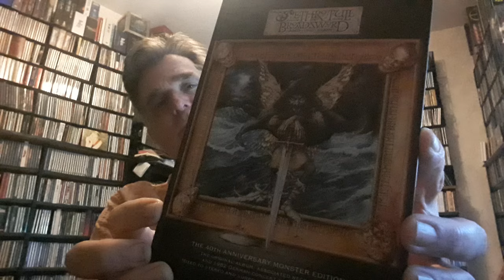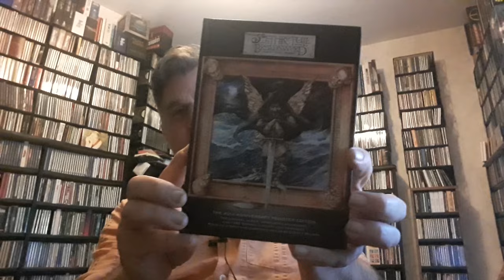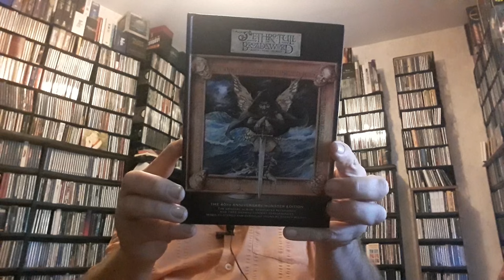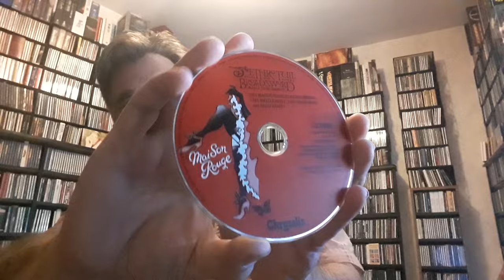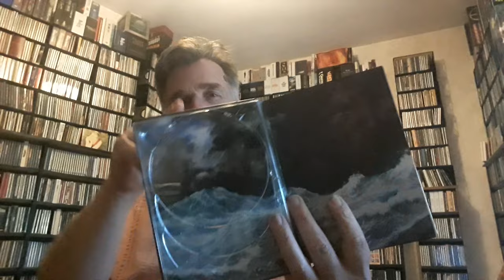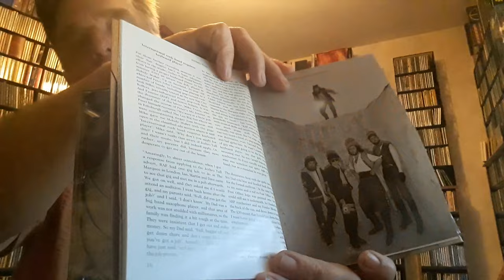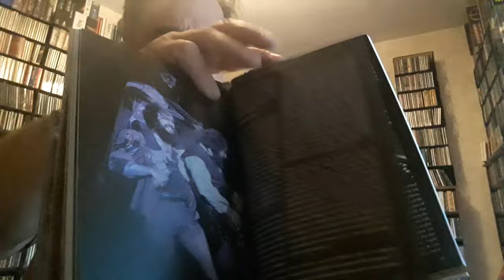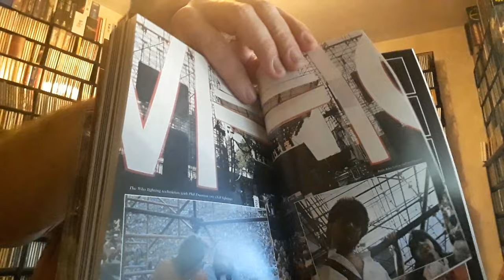Unboxing: Jethro Tull - The Broadsword and The Beast 40th Anniversary "Box Set 5 CD 3DVD